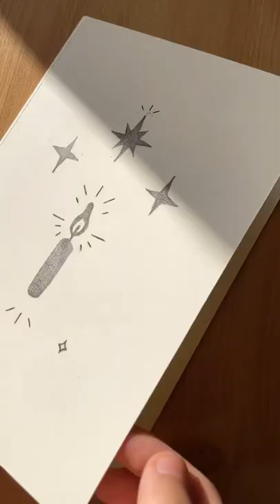Simple bookbinding ✸ Saddle stitch notebooks with linocut stamps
Making a batch of notebooks with simple saddle stitch binding and linocut stamps :-)